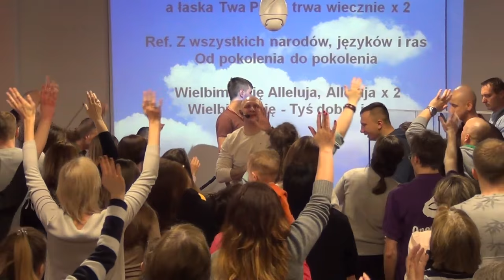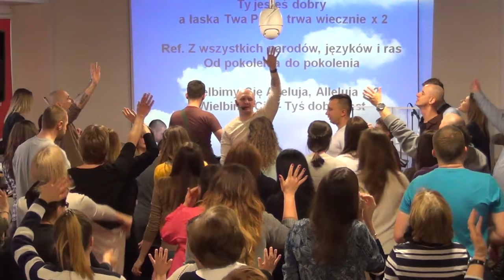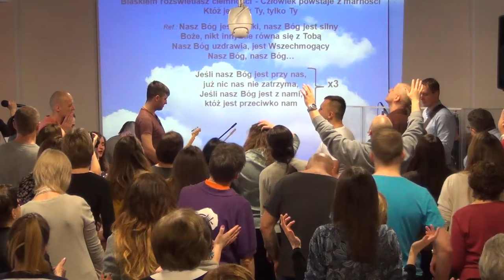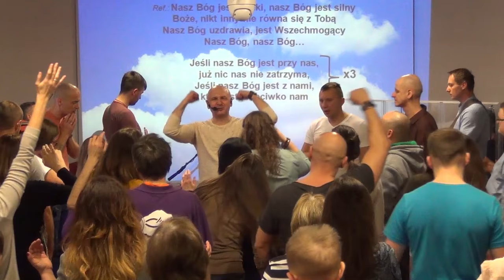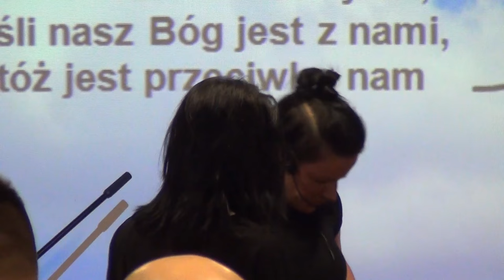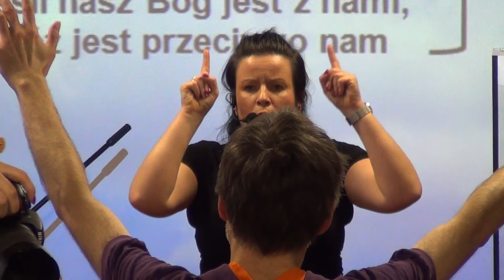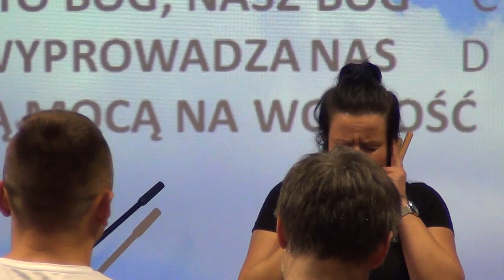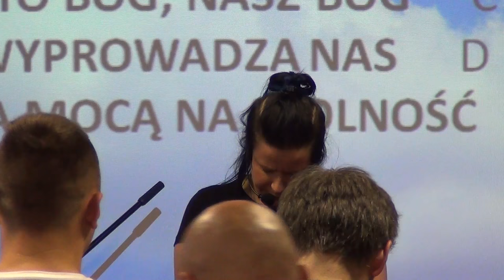KOŚCIÓŁ MOCY-UWIELBIENIE/WORSHIP(nabożeństwo,W-wa,05.02.2017)A.A.Cerońscy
2. Ewangelista Artur Ceroński FACEBOOK
3. Nauczyciel Słowa Bożego Artur Cerońśki FACEBOOK
4. Armia Jezusa Chrystusa FACEBOOK
5. Chrześcijański Zespół Apostolski Obóz Boży FACEBOOK
6. Prorocza perspektywa Agata Cerońska FACEBOOK